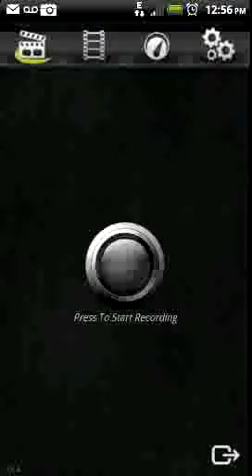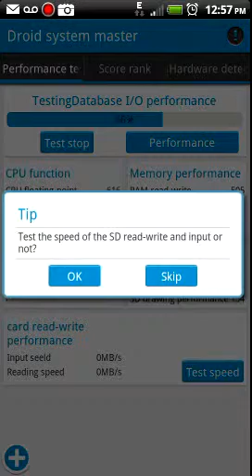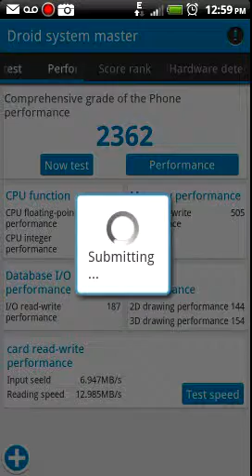Droid system test by vtech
simple test of fps 2d 3d capabilties and sd read and write